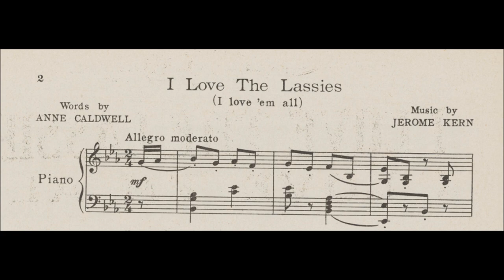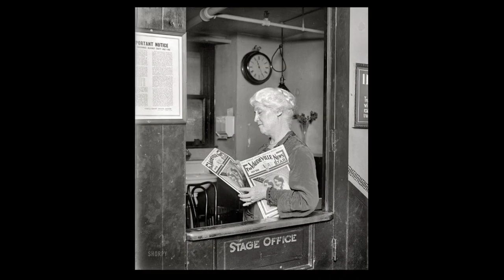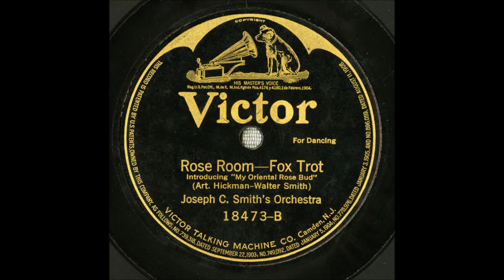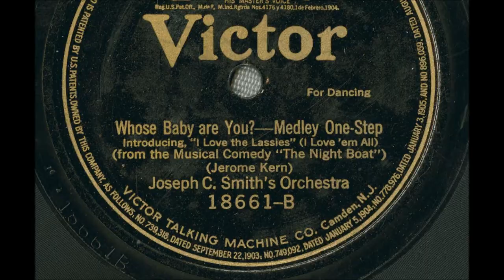Joseph C. Smith's Orchestra "Whose Baby Are You?" Victor 18661 (February 24, 1920) Jerome Kern songs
Joseph C. Smith's Orchestra "Whose Baby Are You?" on Victor 18661

Medley of two Jerome Kern songs from the show titled "The Night Boat"--another song is "I Love The Lassies (I Love 'em All)."

He was born Joseph Cyrus Smith in 1883 in Sag Harbor, New York.

Joseph C. Smith's Orchestra was successful from 1917 to 1921, reaching its peak popularity around 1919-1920, with Victor issuing new Smith discs almost every month.

Smith's was the first "name" dance band to earn fame through records. He paved the way for Paul Whiteman, whose own success and innovations contributed to Smith's decline by 1921.

Before Smith's debut, dance records that sold well had been made by studio bands with generic names, such as the Victor Military Band, or by bands that already enjoyed fame as touring ensembles, such as Conway's Band. Jim Europe made dance records a few years before Smith, but Europe was invited to make records because he had already won fame as a band leader; moreover, Europe's records did not sell well.

Labels on many Smith records have the phrase "for dancing" or "dance music." It recorded fox trots, one-steps, and waltzes, a few featuring a vocal refrain contributed by a Victor studio singer. Although musicians varied, generally eight instruments were used, a combination of violin (Smith was a violinist), viola, piano, cello, trombone, cornet, drums.

Smith's Orchestra began recording for the Victor Talking Machine Company on September 25, 1916. From this session came "Songs of the Night" (the Victor Dance Orchestra is on the reverse side). It was issued in December 1916. Victor's monthly supplement calls the orchestra "a new organization...popular with New York dancers." "Money Blues" was also recorded at this session but was held for a few months, and that session's take of a Cole Porter song went unissued.

The orchestra was featured at New York's Plaza Hotel. It is unknown who the musicians were, but Hugo Frey was probably the pianist at the first session because Frey's composition "Money Blues" was recorded. Frey was a regular member of Smith's ensemble and its most important one aside from director Smith since Frey was a skilled composer as well as a talented pianist. On a few labels Frey is credited for his piano work.

Another sideman was Maurice Benavente, whose bass clarinet work is notable. Jack Wasserman played saxophone during at least some sessions. When Wasserman in 1924 recorded with Jack Shilkret's Orchestra, advertisements placed in trade journals by the Buescher Band Instrument Company described Wasserman as "formerly with Joseph C. Smith's Orchestra...He is rated one of the best players of the High Soprano Saxophone and rates with the very best players on three other sizes of Saxophone."

In previous years, dance records made by the Victor Military Band, Conway's Band, and Pryor's Band had a different sound. Smith's music must have struck many as fresh, original, different. Military bands gradually went out of fashion, and Smith's music--with violin and piano--became increasingly popular (Smith's predecessors on the Victor label include Europe's Society Orchestra and McKee's Orchestra).

Victor's June 1917 supplement states, "Smith's Orchestra has a quality of sound peculiar to itself, and one that is especially ingratiating with dancers."

A new era in dance music was born, the way paved for Paul Whiteman and His Ambassador Orchestra, the Isham Jones Orchestra, and others of the 1920s. After 1919 no new Victor Military Band titles were issued.

Smith's first Victor session had been in September 1916.  His one Columbia session was 14 months later, so Smith probably had a one-year contract with Victor. Evidently nothing issued in that first year had been successful enough for Victor executives to care about Smith working for a rival company after the end of that year.  He was not paid to remain exclusive to Victor.

At the end of Smith's first year, "Missouri Waltz" (35663), became very popular when finally issued in February 1918. Smith returned to Victor for a May 8, 1918, session and was thereafter exclusive to the company for four years.

In 1920, Smith's Orchestra was Victor's most important dance band ensemble, but by 1921 Victor depended as heavily on the Benson Orchestra as well as Paul Whiteman for dance music. By 1922, larger dance orchestras were in fashion, as were smaller semi-jazz ensembles.

Why Smith ceased to make Victor records is not known. It would be understandable if he had envied the popularity of Paul Whiteman and His Orchestra, whose records outsold Smith's dance records.

In the late summer of 1922, Smith's Orchestra began making Brunswick records. None sold well.

Smith began to work in Canada regularly. He moved to Montreal and directed his orchestra at the Mount Royal Hotel. He made his last known recordings in 1925 for His Master's Voice.

In Miami Beach, Florida, he died in 1965 from a heart attack.